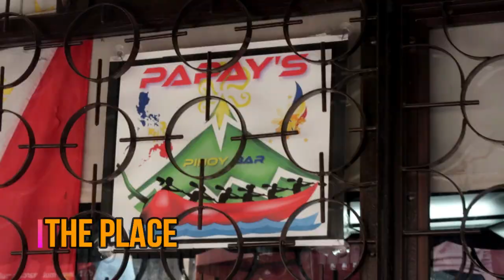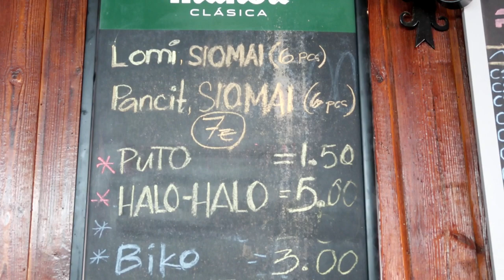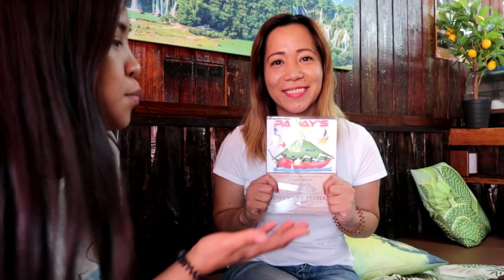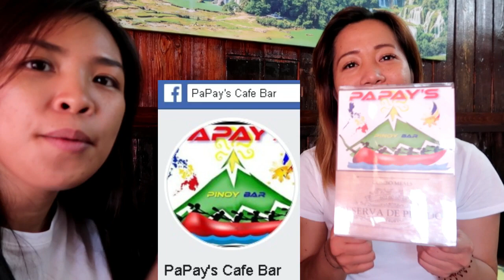Papay's Cafe Bar the Filipino Restaurant in Madrid merong UNLI RICE lahat ng Menu!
Bar Tambayan noon Papay's Bar na ngayun!

Address:Calle ceuta no.30 Madrid, Spain (Line 1 Tetuan)
Opens at 12:30 PM-11PM